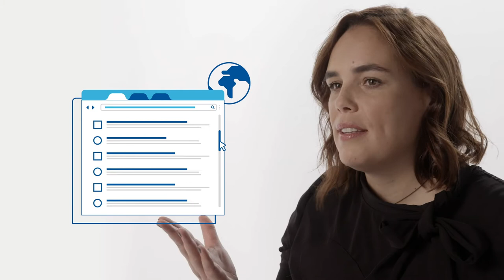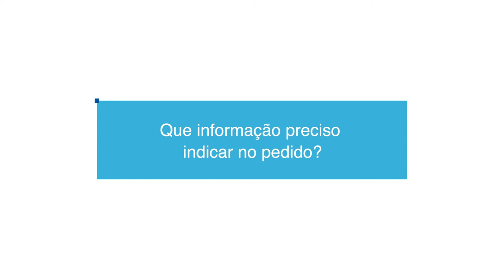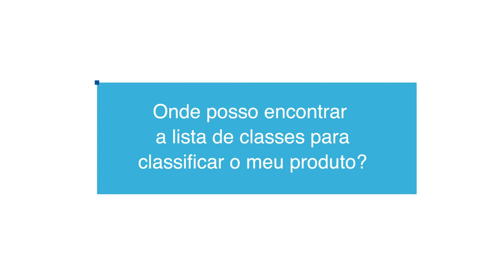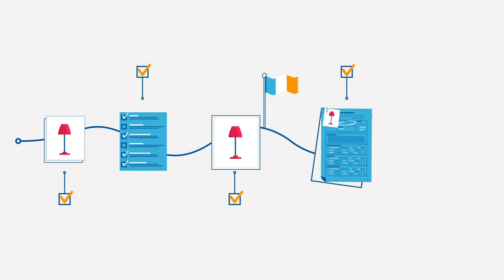Como proteger um Desenho em Portugal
Procedimentos para pedido e registo de um desenho em Portugal.